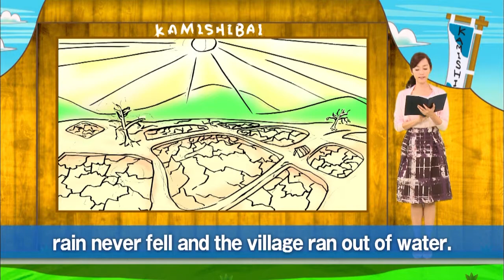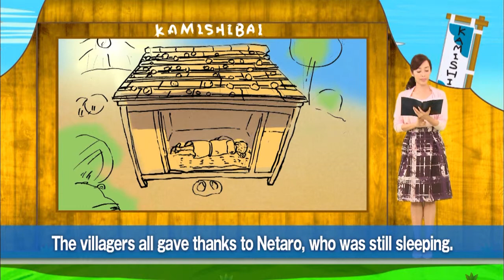「三年寝太郎」THE SLEEPING MAN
「インターナショナルTVスクール YU CAN DO IT !」内の紙芝居コーナーで放送された英語で語られる「三年寝太郎」です。